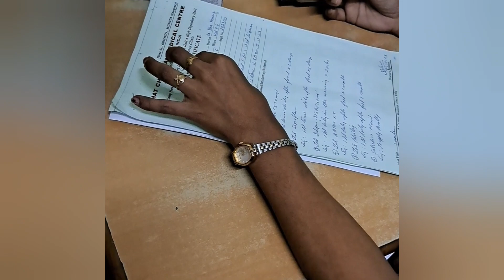Jorhat Mission কেনেকুৱা? কিমান পইচা লাগিল Delivery